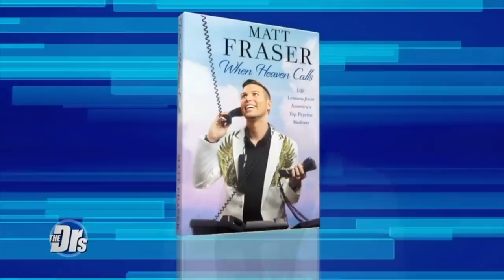Psychic Medium Speaks To The Dead on LIVE TV